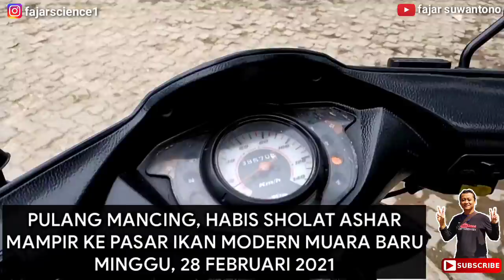PULANG MANCING MAMPIR KE PASAR IKAN MODERN MUARA BARU, MINGGU, 28 FEBRUARI 2021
Assalamualaikum Wr.Wb.
Halo sobat dimana pun anda berada, semoga kita semua sehat selalu dan banyak rezekinya, amin
Minggu, 28 Februari 2021 saya pergi mancing ke muara baru, hasilnya lumayan, tapi karena ingin ada ikan yang beda yang mau dibawa pulang saya pulangnya mampir ke Pasar Ikan Modern Muara Baru. Saya disini berkeliling-berkeliling dan membeli beberapa ikan kembung dan ikan tongkol beserta udang kesukaan anak saya. Disana banyak sekali macam-macam ikan laut dan lain-lain, pokoknya seru banget deh .

Oke pemirsa seperti apa liputannya selama saya disana, Yuk tonton videonya sampai habis, kalau ada iklan ditonton ya, jangan sampai dilewatkan.

Wassalam